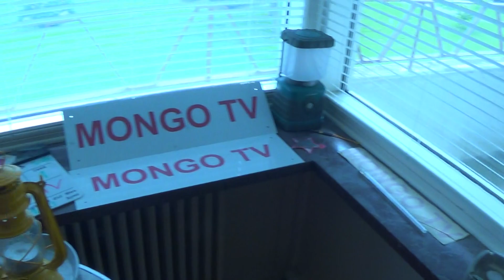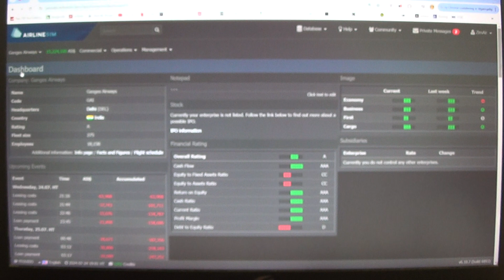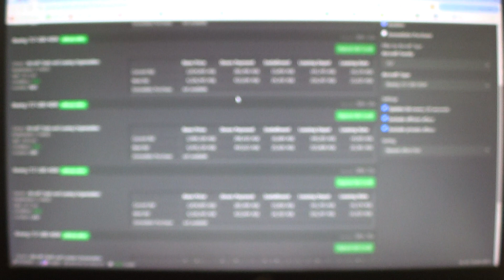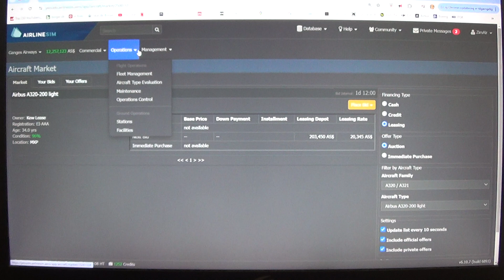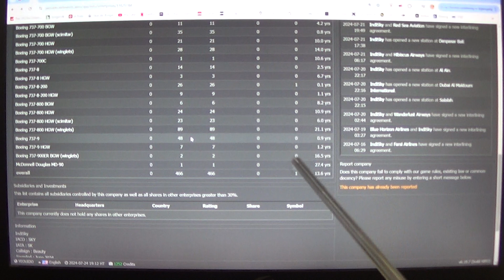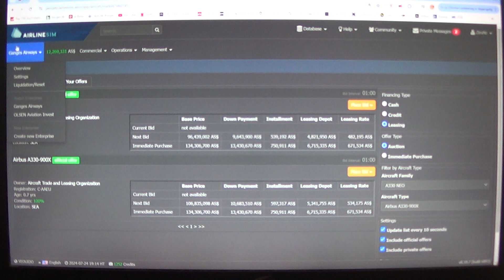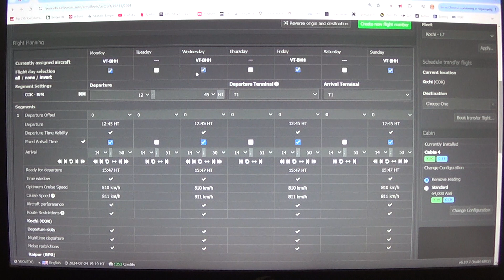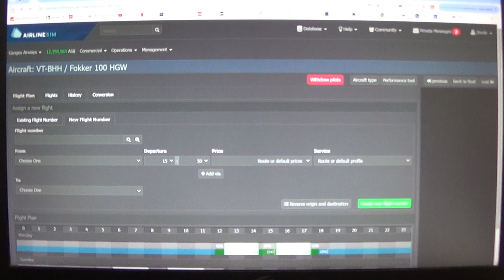MongoTV_14800 - Airlinesim - DANSK - Del 875 - Ganges Airways - Onsdag Kl.15.25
DEL 875 - God ONSDAG. Min profit og overskud, er faldet med cirka 30% om UGEN ! Fra cirka AS 56 millioner, til nu AS 40 million, og falder måske stadig ? Det er nok mest fordi, jeg har 100-200 nye ruter, i mine mange HUB (flybaser) væk fra Delhi ? Over 100-200 ruter, som står og "æder" af mine penge, hver dag og uge. Så jeg må få afviklet og lukket, mange af de ruter nu, og de næste mange dage, imens jeg stadig laver, et overskud hver uge. Så det er nok en god ide, at jeg begynder på nu, at opspare en masse AS milliuoner som 50-100 millioner kontant. Min gæld er over AS 700 millioner nu, og AS 0.7 MILLIARD :-) ?? Og jeg er lige ved, at købe 9 flere fly nu, og en ny ekstra gæld, på AS 30 millioner, er på vej om lidt. Men det er mere nemt for mig, at jeg ligger i min seng, i fred og ro, og retter de mange ruter, stille og roligt. Uden at jeg skal sidde og snakke, manisk imens og klikke med min mus, 1.000 vis af gange.